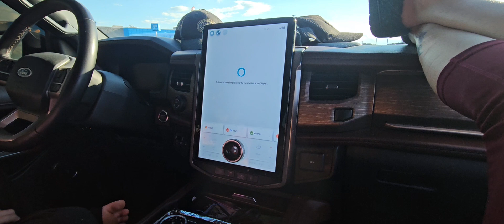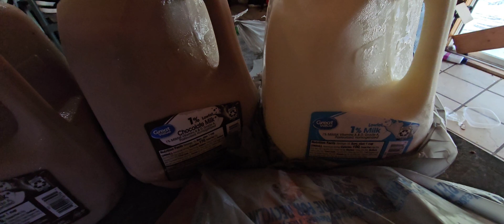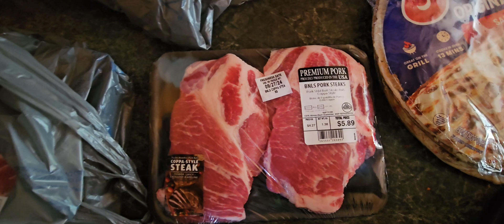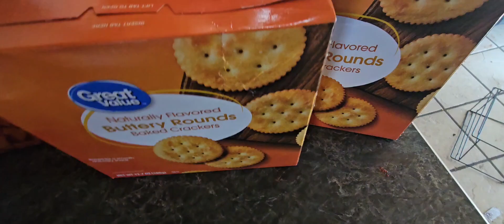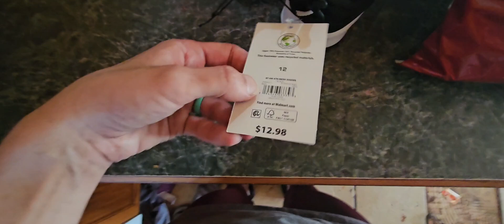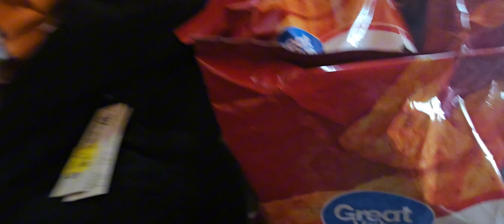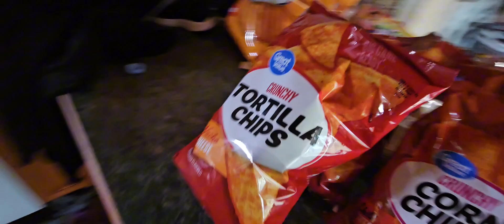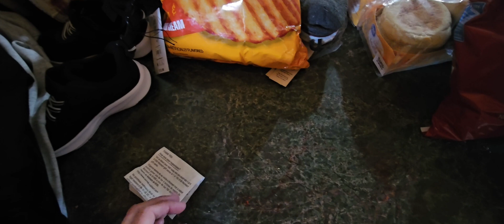Walmart Grocery Haul and Giveaway!!! Let's Go!!!